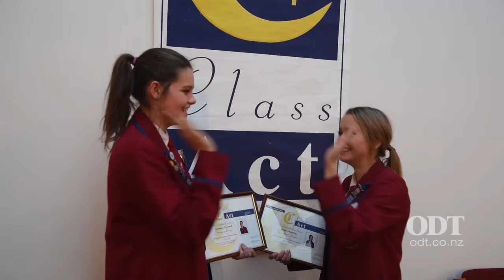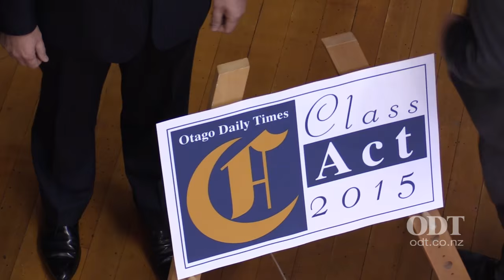Class Act 2015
Prime Minister John Key offered words of advice, with tongue in cheek, to the 57 outstanding pupils from 29 secondary schools during the 2015 Otago Daily Times Class Act awards ceremony at the Dunedin Public Art Gallery